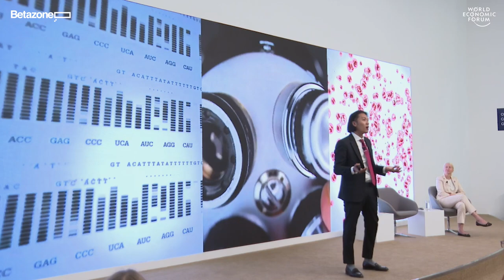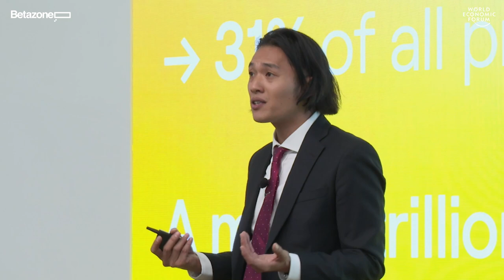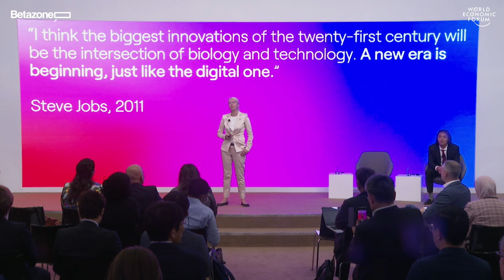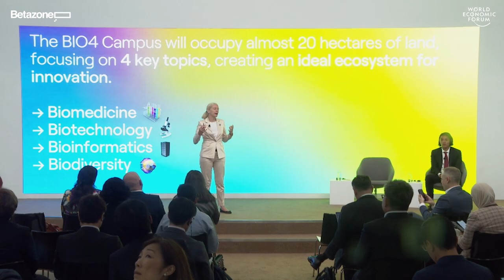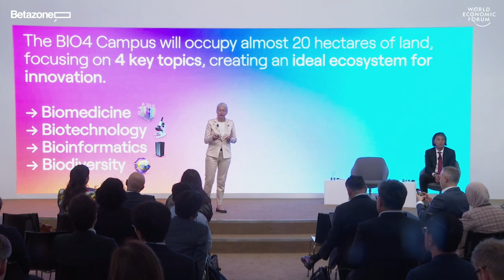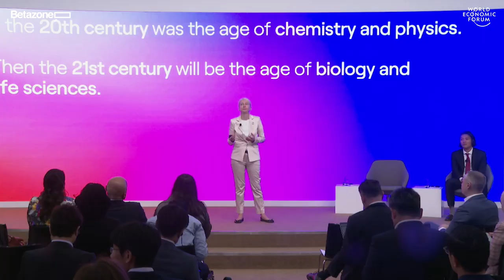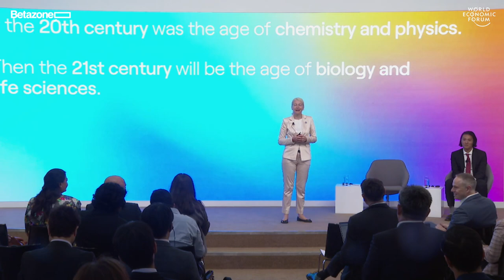The Solution Is in the Biology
Applications of biotechnology are all around us, from using living cells to create human body parts to developing less toxic materials for the environment such as bioplastic.

What are the new advances in biotechnology that will improve lives and transform industries?

This session is linked to the ongoing work of the World Economic Forum Centre for the Fourth Industrial Revolution Serbia.

Speakers

H.E. Ms Jelena Begovic, Minister of Science, Technological Development and Innovation of Serbia

Alasdair Thong, Founding Partner, Selvedge Venture